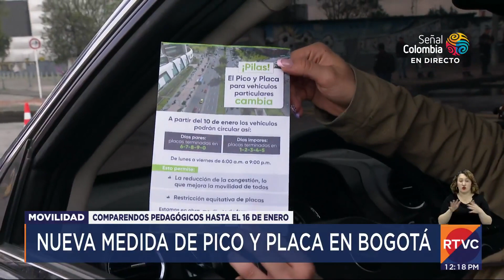Todo lo que necesitas saber del nuevo pico y placa en Bogotá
El abecé que debes conocer para tener en cuenta las nuevas medidas.